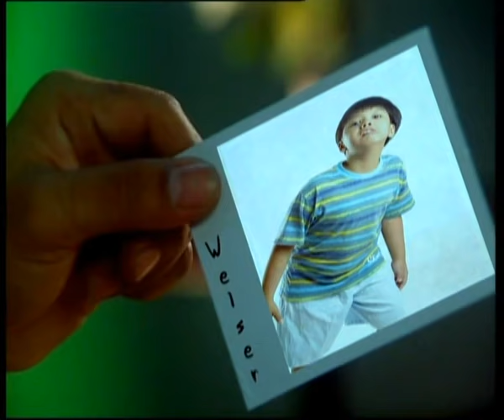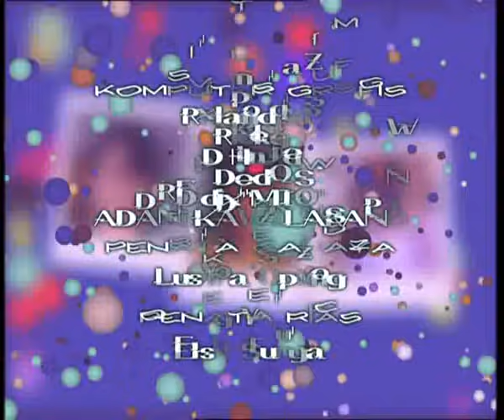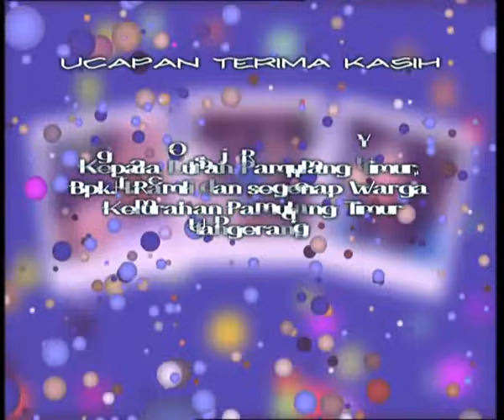Si Yoyo Season 02 - Episode 01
Ijal dan Dimas baru keluar dari pintu gerbang ketika mereka kaget mendengar suara ribut – ribut dari  arah jalan kampung. Mereka celingukkan dan semakin kaget melihat Rambo sedang menghajar teman – teman sekolahnya di kejauhan. Detik itu juga Ijal dan Dimas langsung berlari.

Tante Samora menghitung lembar demi lembar uang tagihan rentennya yang baru dia terima. Dia puas melihat tumpukan uang yang ada diatas meja.

Laju motor Yoyo terhenti di perempatan jalan. Dia melihat Ferdy dan Laila berdiri tak jauh dari pos kamling. Dia jadi emosi melihat Ferdy sedang menggenggam tangan Laila.

Tante Samora membasuh wajahnya di wastafel. Dinginnya air tidak mampu mengurangi rasa sakit dan takut yang menderanya. Apalagi ketika dia merasakan sesuatu yang aneh dengan perutnya. Tante Samora menatap kearah perutnya. Betapa kagetnya kagetnya dia mendapati perutnya yang tiba – tiba  membuncit seperti orang hamil.